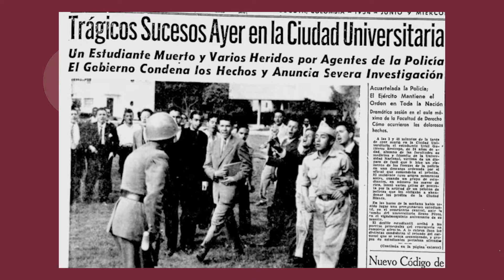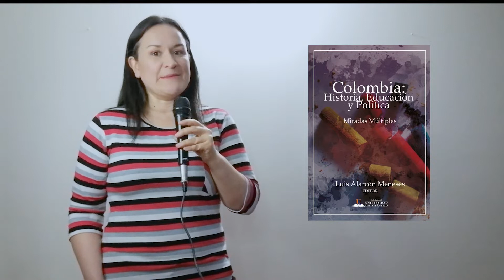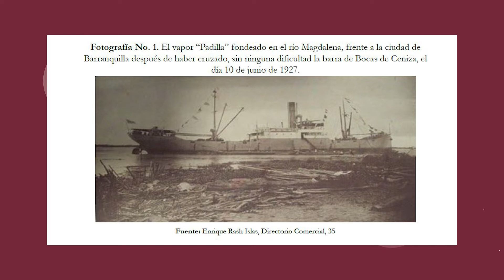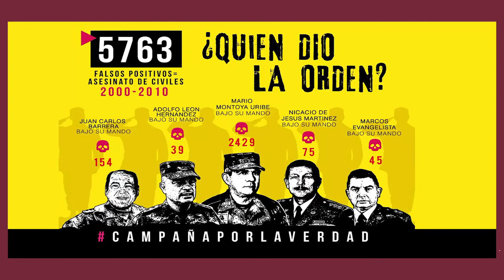Vblog#58. Colombia: historia, educación y política. Miradas múltiples, reseña Mabel López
Hoy en La historia detrás de los libros, Colombia: historia, educación y política. Miradas múltiples, una obra construida por quince investigadoras e investigadores adscritos a instituciones como la Universidad del Atlántico, la Universidad de Caldas, la Universidad del Tolima o la Universidad del Norte. Fue editada por el profesor Luis Alarcón Meneses de la Universidad del Atlántico y publicada por dicha institución. Una iniciativa que compila los resultados intelectuales del Grupo de Investigaciones Históricas en Educación e Identidad Nacional.

En ella los lectores podrán encontrar diversidad de temas, análisis y enfoques en la larga duración que les permitan reconocer los efectos que produce la radicalización del pensamiento y comprender que la educación es una salida para ser más empáticos y construir una sociedad en paz.

Enlace para adquirir la obra en la Editorial de la Universidad del Atlántico:

Los libros de Mabel López:

Historia de Colombia. Lo que necesitas saber

Morir de amor, violencia conyugal en la Nueva Granada, siglos XVI a XIX

Ni calladas ni sumisas. Trasgresión femenina en Colombia siglos XVII a XX (editora académica)

Las conyugicidas de la Nueva Granada. Trasgresión de un viejo ideal de mujer, 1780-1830